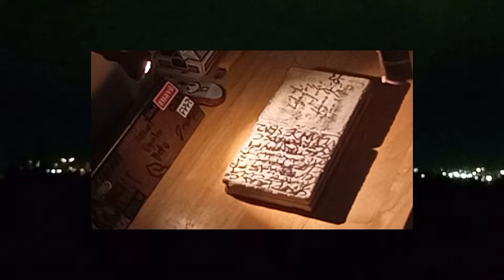gabay lang (see desc.)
welp i guess it became very normal now for me to post videos with 1 or 2 month intervals between them in this platform but tbh rn i genuinely dont really have the same interest and drive compared to how i started yt back then. but as some of you guys (that came from insta) know, im really leaning heavily towards instagram now, cuz for my opinion, it seems like i kinda enjoy doing clips and edits more than 10 min reviews and so called "tips" or "hacks" that i doubt that they could satisfy my viewers with the info and content that i give out.

i dont really have plans on quitting yt cuz occasionally i might feel like making a vid esp when i have something to unbox, but in contrast, i also sometimes dont have the drive to finish editing and coming up with the words i wanted to say in my subtitles and i feel like im just pressuring myself for that even more cuz i have this so-called "deadline" to follow. i do know there IS NO deadline, but the thought of making a vid today and finish editing it a month later just straight up feels wrong to me, and could also be to you as well.

the main reason why i wanted to make videos here in the first place is just to educate my fellow enthusiasts in this hobby i truly love, and show my passion for this little hobby i got. and besides that, i kinda rarely see these types of videos anymore, since chubymuffin has been inactive. i never really wanted to be imitate him (sorry if i sound like some fanboy kiddo, and this looking a bit too corny) but i just wanted to do the same good stuff that he used to do, but for the newer age of fingerboarding, and i feel like i didnt really achieve that goal.

so pretty much what im trying to bring out here is that i wont be as active here compared to instagram (sbnz.06), but i would still try to upload, just not as frequent and consistent. (i mean i alr dont post frequently and consistently, but like not within a 1 or 2 month period)

i hope i brought my point out, and i hope u guys understand.